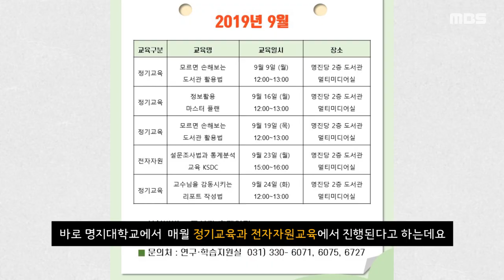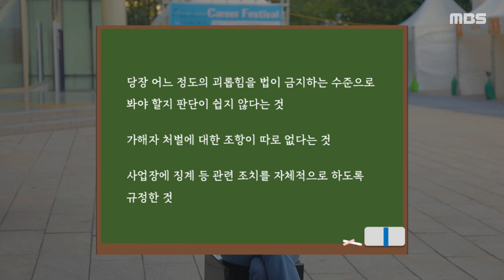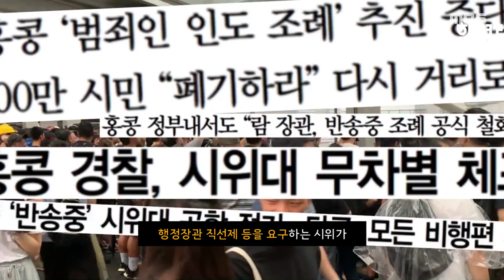[이슈 한 스푼 1화]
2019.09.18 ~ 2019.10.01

2주간의 이슈를 알려드리는 시간,
이슈 한 스푼 🥄
개강하느라 정신없으셨던 학우분들을 위해 준비한 핵심 이슈들!
보러가시죠!

제작 서지운 기술 임해미 아나운서 주채민